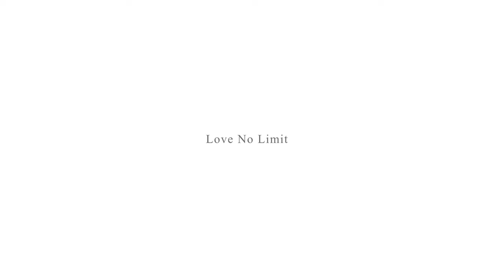Love No Limit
I.o.Youの最新作「Love No Limit」というバラード曲のMVです。